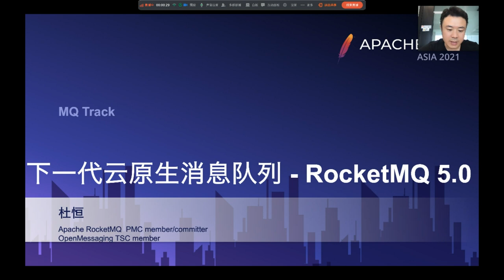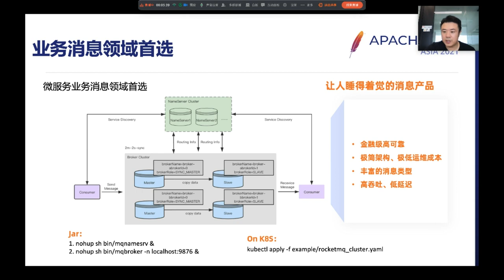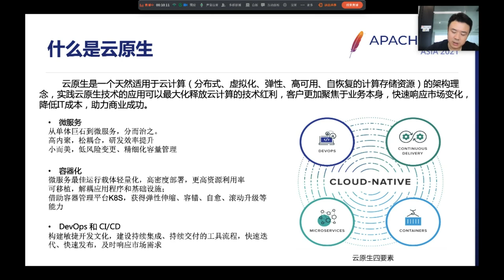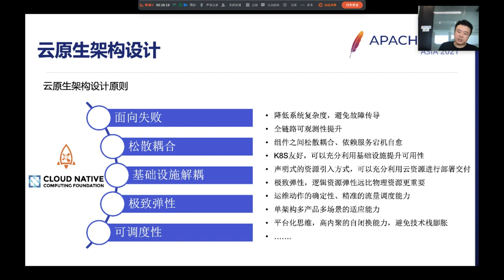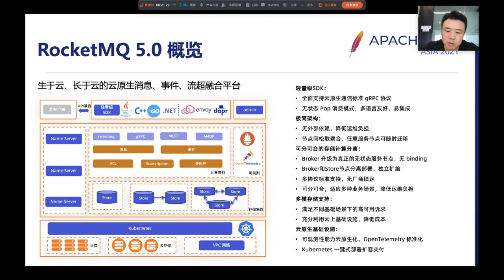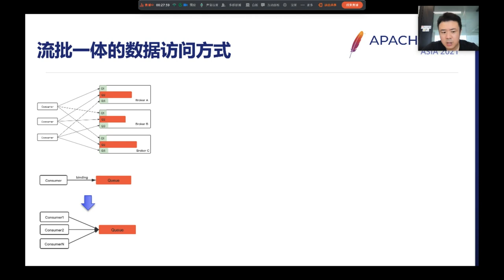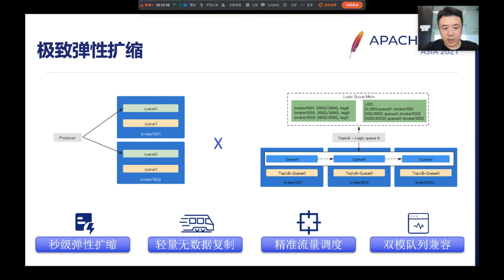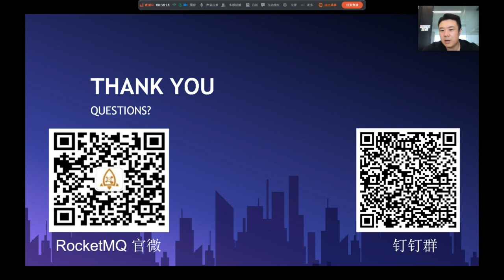The next generation messaging and streaming platform--Apache RocketMQ 5.0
In order to better serve the next decade and make Apache RocketMQ the data infrastructure of the cloud, there have been numerous discussions and explorations within the community that RocketMQ should become a cloud-native messaging and streaming processing platform for building event-driven applications. Apache RocketMQ 5.0 is on a mission to do just that. This session is divided into four parts.
(1) A summary of the scenarios and challenges of using Apache RocketMQ in the past decade from different perspectives, including small, medium and large Internet companies, cloud vendors, etc.

(2) Challenges and opportunities for the traditional infrastructure of message queues in the cloud-native era.

(3) Focus on sharing several important features that the Apache RocketMQ 5.0 community is working on, including a new consumption model, server-side load balancing, lossless elastic scaling, separable storage compute separation, etc.

(4) The Apache RocketMQ 5.0 roadmap, and the designs that Apache RocketMQ will always stick to and the ones that will change.

Speakers:
Du Heng: Du Heng is an Apache RocketMQ PMC Member/committer and Linux OpenMessaging TSC Member, currently responsible for RocketMQ commercialization and open ecology building in AliCloud. He has many years of experience in distributed middleware development, scale up delivery, systematization and operation and maintenance. He is currently interested in distributed messaging middleware, K8s, microservices, IoT, and Serverless